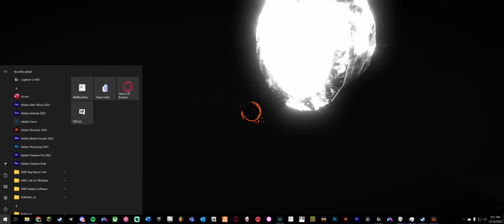De meest hilarische horror video die je ooit gezien zal hebben 😫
Vreemdelingen lastig vallen in een horrorspel...

✔ Enjoy ツ

Hopelijk heb je veel kijkplezier en laat me weten of je feedback hebt in de comments.